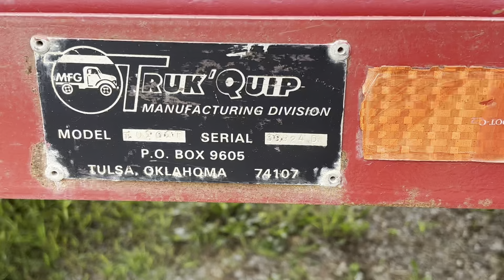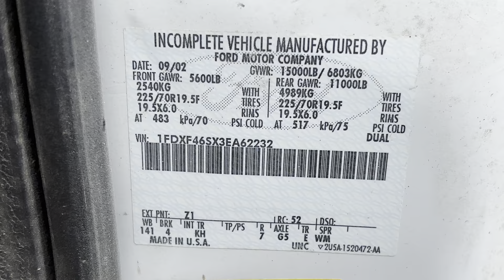2003 Ford F450 - FOR SALE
This F450 XL truck is a rare find. Truck is a Oklahoma truck nearly if not completely rust free. Has only 53,000 miles. Truck runs great, and comes with very handy work bed and rear mounted winch. Truck is a V10 2 wheel drive, built to pull anything you can throw at it. Video to come soon.